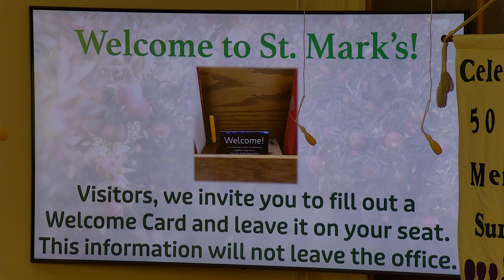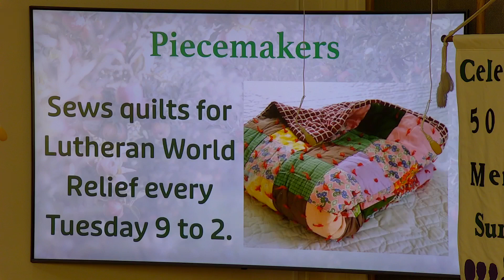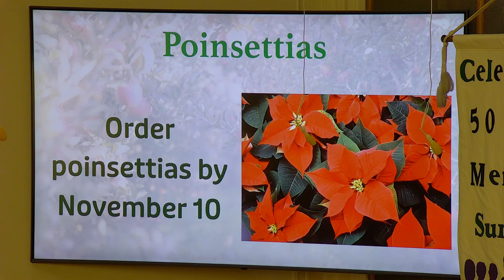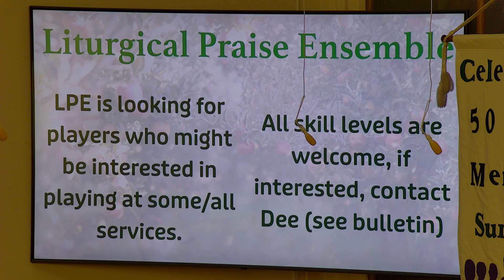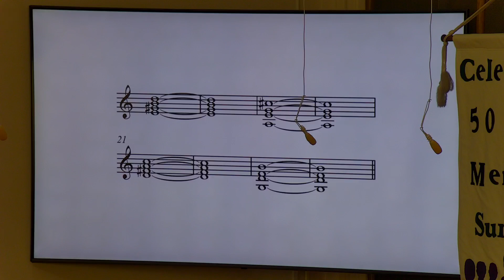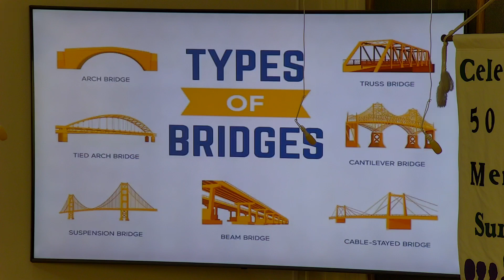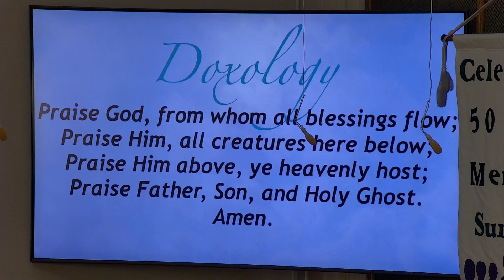10.20.24 Worship Service at St. Mark's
Livestream replay of Sunday's Worship Service. Permission to podcast/stream the music in this video obtained from One License with # A702775